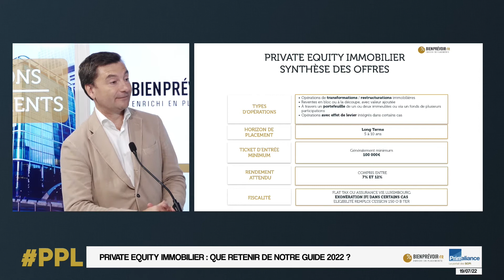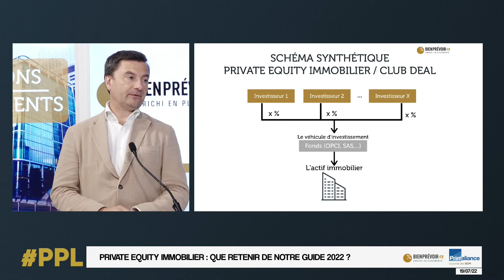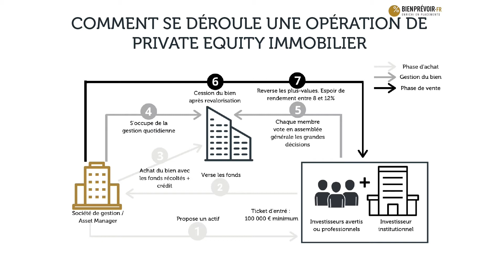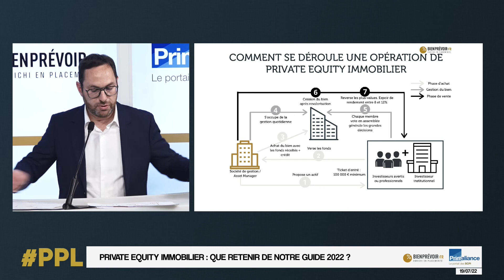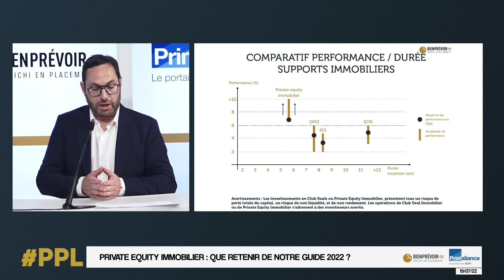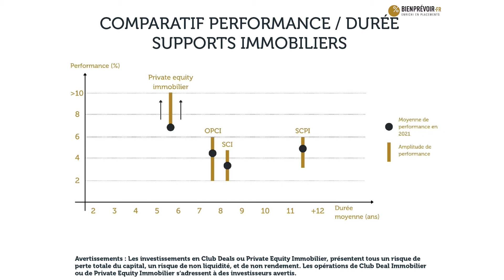Private Equity Immobilier : que retenir de notre guide 2022 ?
Parlons Placements N°91 - Juillet 2022 - Partie 2

Le Private Equity, avec des propositions long terme notamment pour les entreprises aux modèles économiques bien établis et avec une offre en assurance-vie se démocratise.
L’investissement dans le non coté, d’après une étude publiée par France Invest fin 2021, a généré une performance moyenne de +11,7% sur quinze ans, soit 3 à 6 points de plus que la performance offerte par le CAC 40 sur la même période.
Suivez l'intervention de Vincent Cudkowicz, co-fondateur, Directeur Général, de bienprévoir.fr.